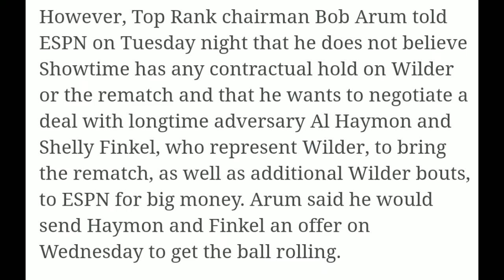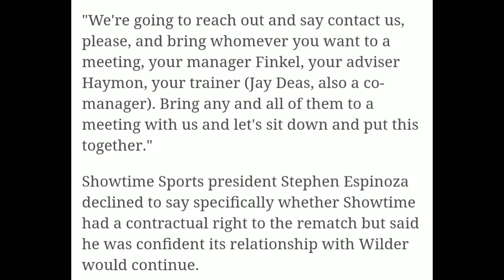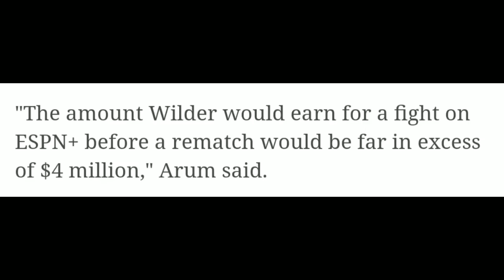*Breaking* Bob Arum Makes Deontay Wilder "Tremendous" Offer For Fury Rematch. Will Wilder Say Yes?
Bob Arum Audio Included